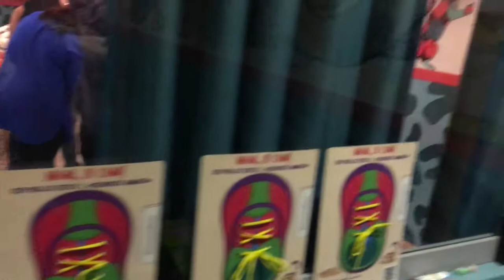Детские шарики. Катя купается в шариках. 👄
ДУРИАН едим Самый ВОНЮЧИЙ ФРУКТ Папу вырвало Кейти в ШОКЕ Ожидание и реальность ВЫЗОВ